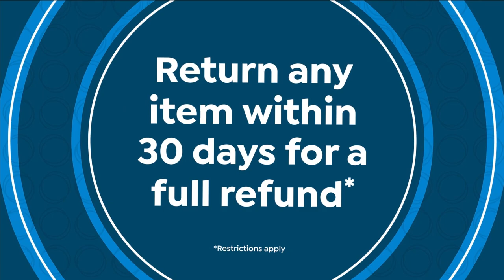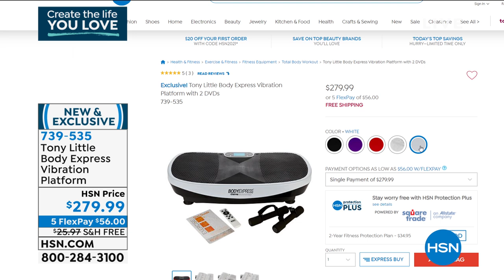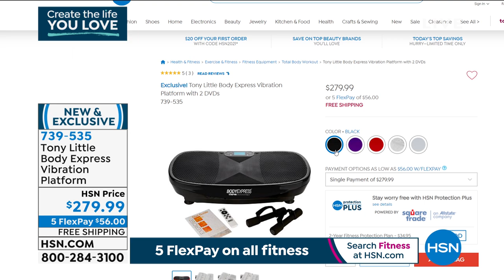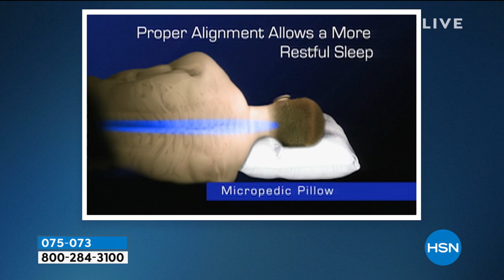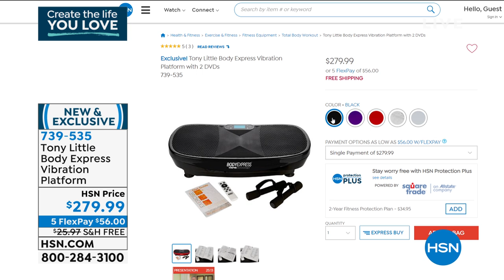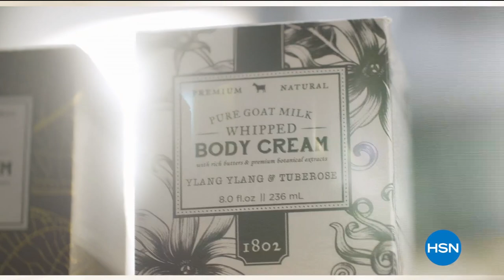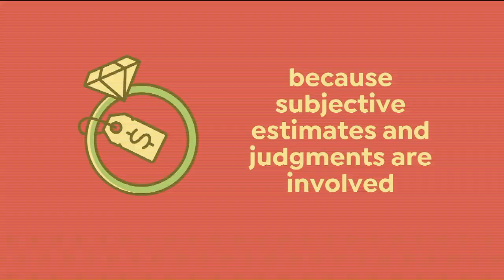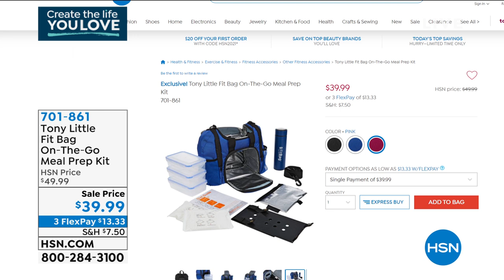HSN | Healthy Living featuring Tony Little 01.27.2021 - 05 PM